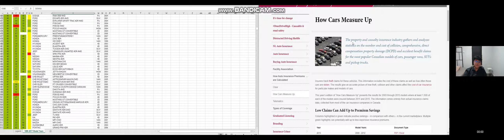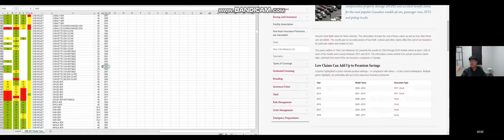List of Cars that are Cheap to insure